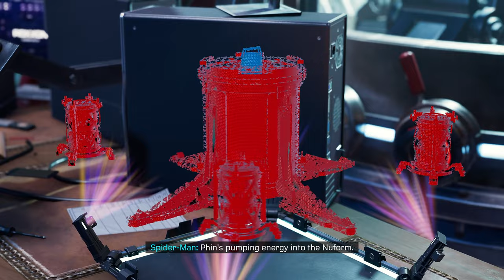Curtain Call | Let's Play Spider-Man: Miles Morales Blind Part 12 [PC Gameplay]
In part 12 of this blind gameplay/walkthrough of Miles Morales, Miles goes to Gem Theater to find the Nuform container.
► More Miles Morales | If you enjoyed the video, consider leaving a like and/or comment as support!

► Spider-Man: Miles Morales Story Synopsis